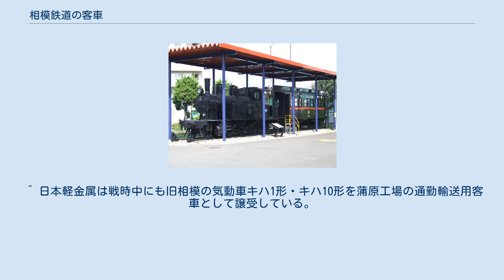相模鉄道の客車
相模鉄道の客車（さがみてつどうのきゃくしゃ）は現在のJR東日本相模線を開業させた相模鉄道、及び同社神中線となった現在の相鉄本線に相当する路線を開業し、後に同社に合併された神中鉄道（1919年までは神中軌道）で使用された客車の一覧である。
 なお、本項において相模鉄道の表記は、1943年の相模鉄道・神中鉄道合併以前は「相模鉄道」または「相模」、以降は「相鉄」とする。
 1921年の開業に際し払い下げを受けた、1897年三田製作所の木造二軸車、鉄道省ハ2546・2548（定員計96人）で、1・2の2両が在籍。
1940年に番号はそのままで有蓋貨車ワ1形に改造され、1943年に廃車されている。
 1926年の厚木延長に備え汽車会社で製造された半鋼製ボギー客車で、1 - 4の4両が在籍。
当時の相模鉄道が将来の電化を計画していたため、車体窓配置がF3-1D16D1で側窓は1段窓の前面貫通形の電車形の車体で、車内はロングシート、つり革が装備され、床下にはトラス棒を配し、前照灯の台座も備えていた。
 1944年の相模線買収により鉄道省籍に編入されナハ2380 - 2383となり、結局電車化されることはなかったが、その後1950年代の時点で新鶴見操車場職員輸送用の職用車ナヤ2660・2661となった2両は推進運転用に前照灯が取り付けられた姿が確認されている。
 1943年に汽車会社で製造された半鋼製ボギー客車で、オハ11の1両のみ在籍。
窓配置はC3-d1D9D2で側窓は2段窓となり、また台車も電車用のTR25を使用するなど、ホ1形同様車内はロングシート、つり革が装備された電車形の車体ながら、一層電車に近い形状となった。
 ホ1形同様買収対象となり、鉄道省籍に編入されホ1形の続番であるナハ2384となった。
ホ1形同様電車化されることはなかった。
 神中鉄道3号蒸気機関車。
後ろの客車がハ24。
 1926年の開業に際し3形蒸気機関車とともに汽車会社で製造されたダブルルーフの木造二軸客車。
二等車のロ10形10 - 12、三等車のハ20形20 - 24、三等緩急車のフハ50形50・51の3形式計10両が在籍した。
 私鉄で数が多くない二等車を導入したことは特筆されるが、その二等車のロ10形は開業3年目の1928年に10・11が半室三等車化されロハ10形10・11となり、更に1931年には二等車を廃して三等緩急車ハフ100形101・102となった。
また、唯一二等車のまま残った12も同年ガソリンエンジンが取り付けられ、気動車化されキハ20形20となった。
 1938年に20 - 23・51が夕張鉄道へ譲渡され、同社線ではハ20形4両は神中時代と同一形式・同一番号となったが、51はハ60形60と改番された。
 24・50・101・102は相鉄へ引き継がれたが、1949年に24が三岐鉄道へハ10形2両・ホハ200とともに譲渡されハフ10形16となり、50・101・102は常総筑波鉄道へ譲渡された。
 ハ24の後身である三岐鉄道ハフ16は三岐線で使用されたが、1959年のモハ120形・クハ210形電車導入により、ハ11・12の後身であるハフ14・15ともども別府鉄道へ譲渡されハフ7となり土山線で使用された。
1984年の同社線廃線により廃車となり、保存のため相鉄へ譲渡され、ハ24に復元の上3号蒸気機関車とペアでモハ6001・6021、トフ400とともにかしわ台工機所（現・かしわ台車両センター）で保存されている。
 1939年にガソリンカーのキハ10形からエンジン・運転台を撤去したもので、10・11の2両が在籍した。
形式は「ハ」だが手ブレーキが残されていたため実質的に「ハフ」であり、また現車も「ハフ」の表記であった。
 相模・神中合併直前の1943年3月に払い下げを受けた鉄道省ホハユ3315で、1899年東京車両工業製の木造ダブルルーフ、オープンデッキ付きのボギー客車。
200の1両のみ在籍。
譲受後に車体を改造し、客用窓が1段窓から2段窓に、屋根がダブルルーフからシングルルーフに変更され、またデッキのない密閉式となっている。
1949年にハ10・11・24とともに三岐鉄道に譲渡され、ホハフ200形201となったが、1953年に日本軽金属に譲渡され、蒲原工場専用鉄道の通勤輸送用客車となった。
 燃料事情の悪化などから、1944年にディーゼルカーのキハ50形からエンジンや運転台を撤去したもので、50・52 - 54の4両が在籍した。...